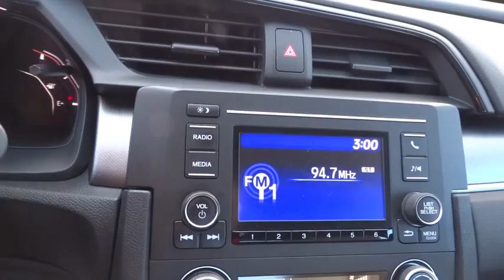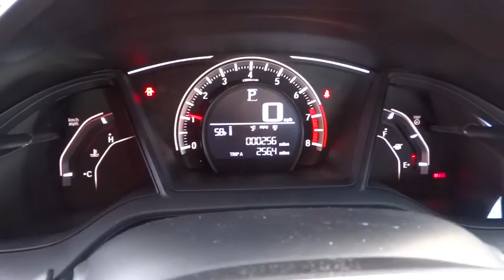2017 HONDA CIVIC Redding, Eureka, Red Bluff, Northern California, Sacramento, CA 17H205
2017 HONDA CIVIC